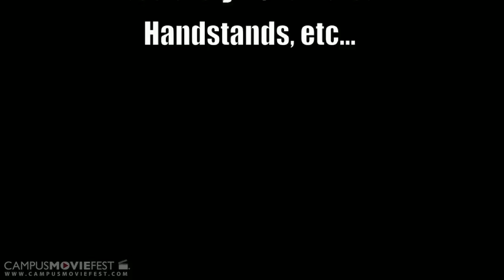Clasp Of The Titans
Arm Wrestling Champions meet in an epic clash.

Created by LLC at Atlanta University Center in 2011 as part of Campus MovieFest, the world's largest student film festival.

Clasp Of The Titans Cast & Crew :
Brandon Harrison - Captain
with
Treven Holcomb
Nandi Spencer
Raymond Bell
Sean York
Adam Starks
Jerome Klah